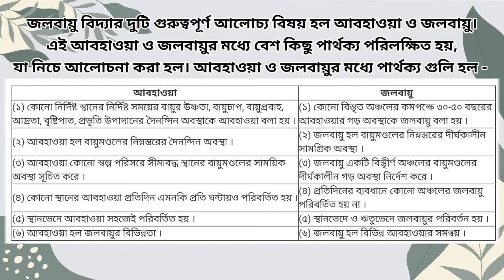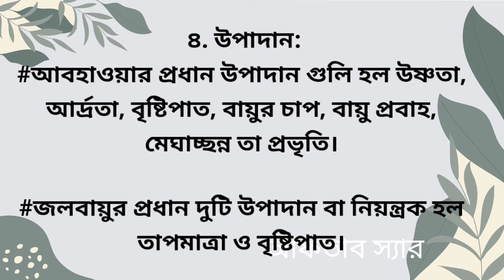আবহাওয়া ও জলবায়ুর মধ্যে পার্থক্য লেখ।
আবহাওয়া ও জলবায়ুর মধ্যে পার্থক্য
প্রাথমিক বিজ্ঞান। কৃষিশিক্ষা জেনারেল সাইন্স
general science agriculture

 সকল শ্রেণি